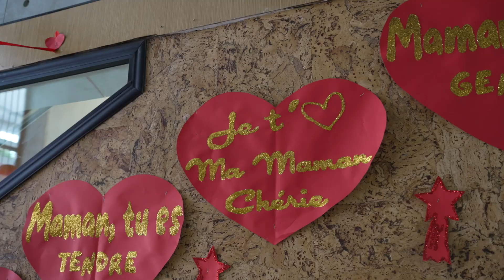Moments magiques au groupe scolaire MALKI !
À l’occasion de la fête des mères, notre école a préparé une fête spéciale pour nos chères mamans, animée par nos élèves de la moyenne section maternelle! Nous vous invitons à encourager leurs efforts en visionnant cette vidéo.

Nous vous souhaitons un bon visionnement !